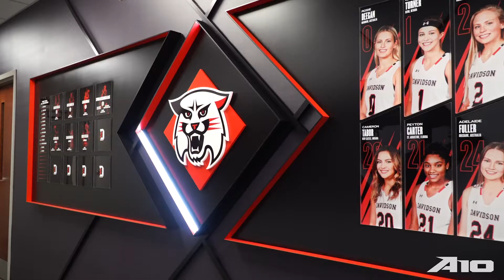2020 A10WBBTipOff - Davidson Wildcats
Get a closer look at the 2020-21 Davidson Wildcats in the A10WBBTipOff Preview!